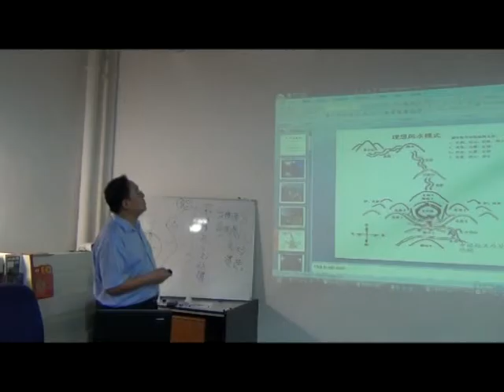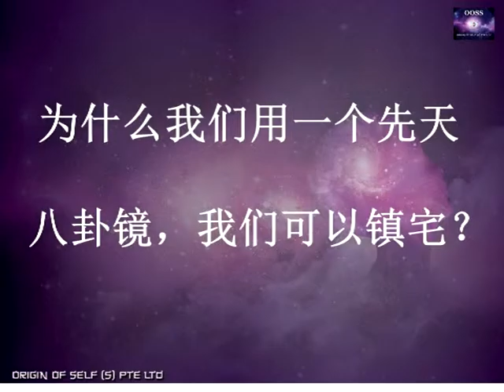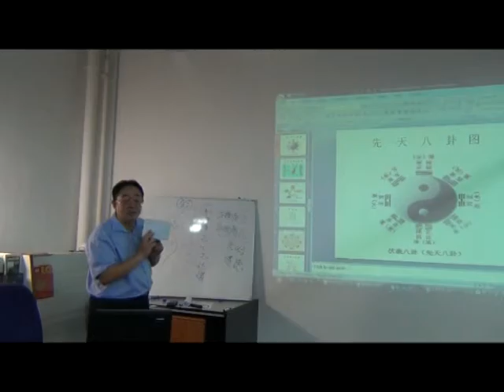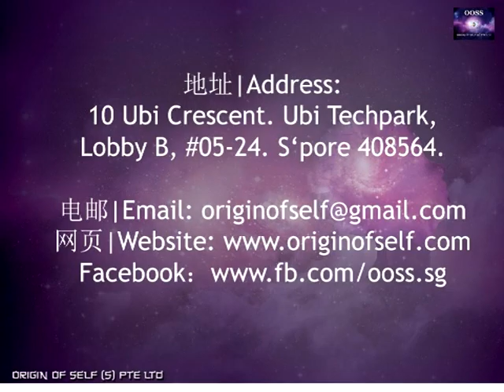[OOSS] 风水自己调 短片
张卜生教授讲风水自己调